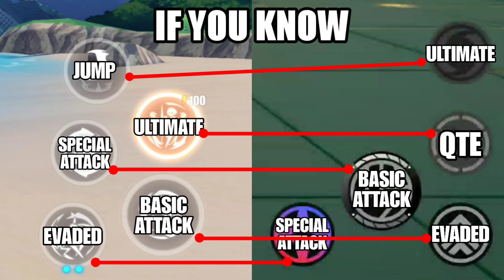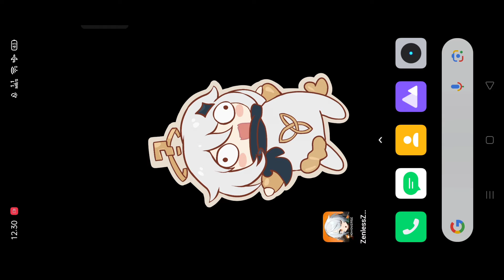If Honkai Impact 3 Player play Zenless Zone Zero + POTATOS PHONE TEST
🔴 : This video is for entertainment only and does not offend any party :)